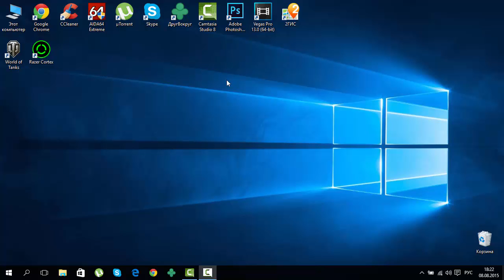Как поставить значок компьютер на рабочем столе в Windows 10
Как поставить значок "Этот компьютер" на рабочем столе в Windows 10.